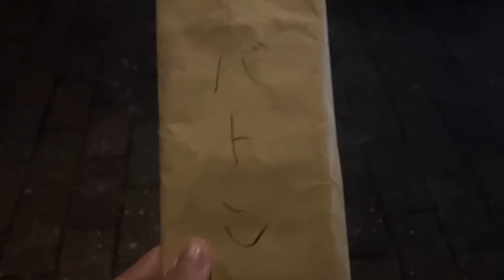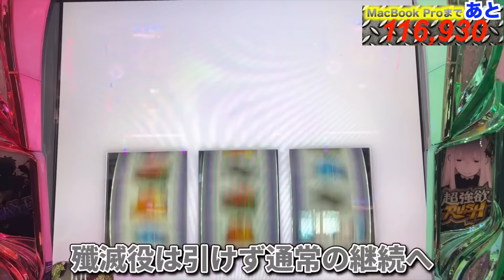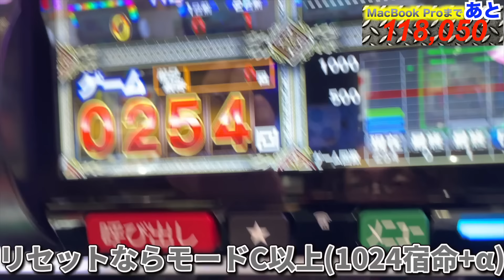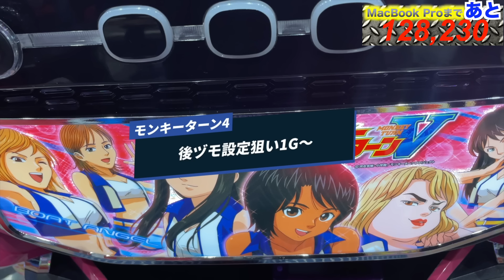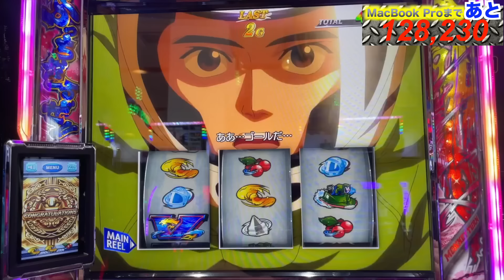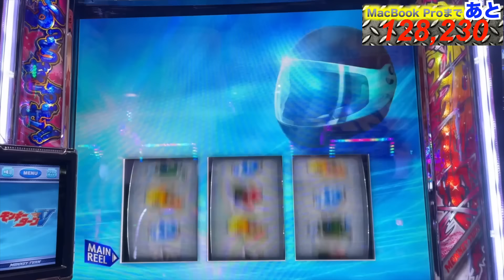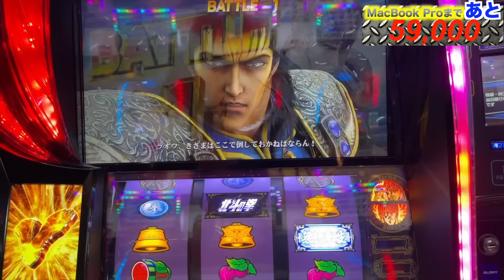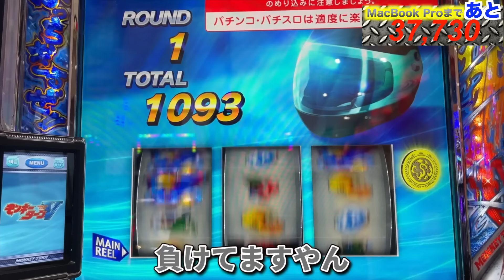[33万円勝ちを目指せ!]絶対負けられない3日間の実戦で"凄腕のスロプロ"はどう立ち回る！？#4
本日配信の稼働メモはこちら
配信動画の実際の稼働メモや、最速設定6の実践メモなどお得な情報を搭載しています！
気になる方は是非チェック★